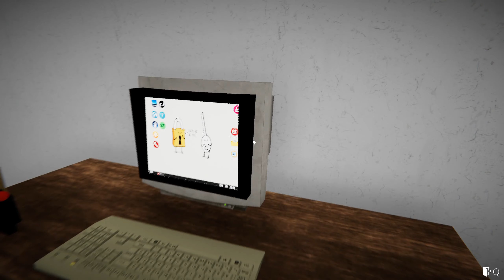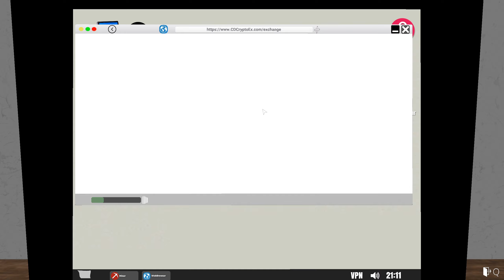Streamer Life Simulator Gameplay Part 5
In this episode we'll be packing our stuff and moving to a new place. An new apartment!

Streamer Life Simulator is a very comprehensive streamer life simulation game. Be the most popular streamer in the world.

Become one of the most popular people in the world, starting from scratch. Improve your character and buy yourself new equipments. Move from your bad neighborhood and settle in new neighborhood with stronger internet infrastructure. Create the computer with the features you want and start streaming.

Stream the games you play. You can invest with the money you earn and increase your money. By following the new games and events. Buy new games. By playing the right game at the right time. Let new people discover you. Prove yourself to people and win tournament prizes by participating in tournaments of popular games.

You can interact with your environment and do some different work to earn additional money. Research the rubbish around us and find useful things. Sell ​​in pawn shops and earn extra money. Earn money by doing additional jobs around.